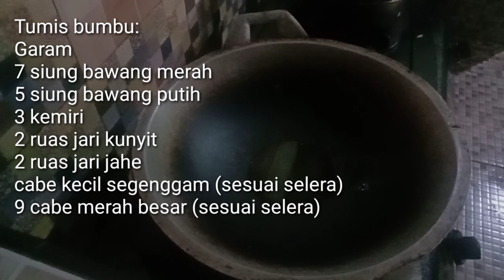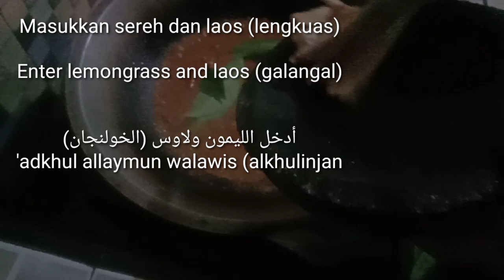Ikan Pande Asam Manis Pedas, Pande Sweet and Sour Fish, samak bandi hamid hulw har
Ikan Pande Asam Manis Pedas, Pande Sweet and Sour Fish,  سمك باندي حامض حلو حار
samak bandi hamid hulw har

استمر في دعم هذه القناة من خلال النقر على "اشتراك" و "إعجاب" و "مشاركة" وترك آثار في عمود التعليقات ، شكرًا لك
aistamara fi daem hadhih alqanaat min khilal alnaqr ealaa "aishtirak" w "'iiejabi" w "musharaka" watark athar fi eamud altaeliqat , shkran lak 🙏